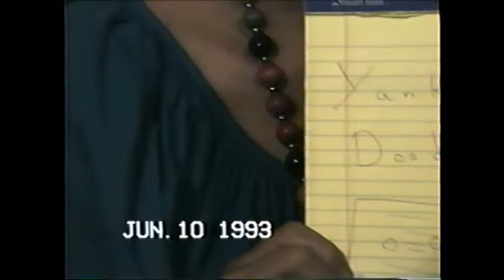Ana and Dubs: 1993 Part 1